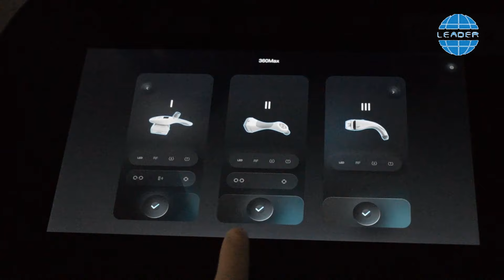Vacuum RF Body Sculpting Machine 200W 640nm Infrared Light Weight Loss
We can provide Vacuum RF Body Sculpting Machine，200W Body Sculpting Machine，640nm Body Sculpting Machine and so on.
Beijing KES Biology Technology Co., Ltd., quality Vacuum RF Body Sculpting Machine 200W 640nm Infrared Light Weight Loss manufacturer from China.